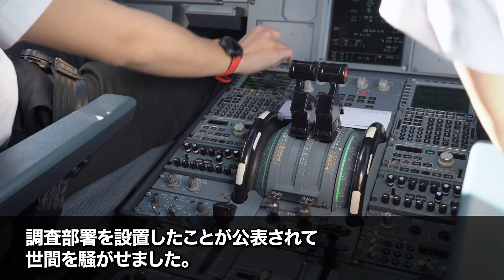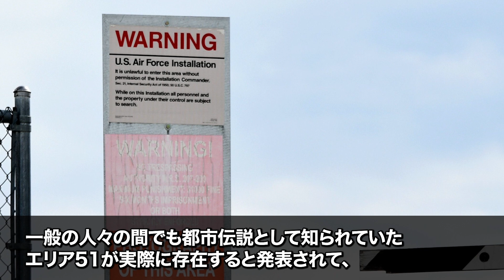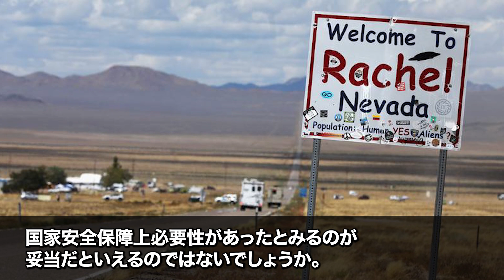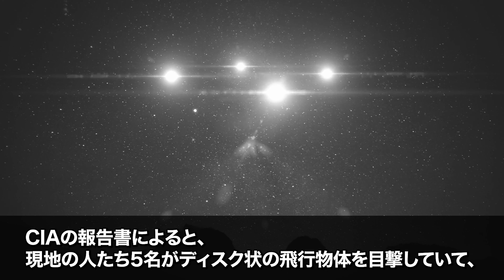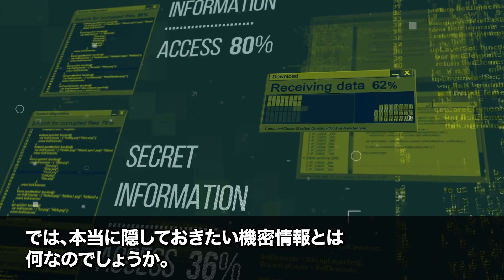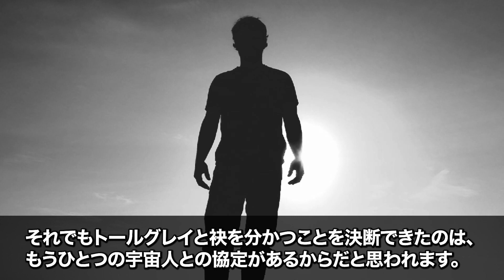CIAの機密情報に隠されたUFOと宇宙人の秘密…公開された真実と驚愕の内容とは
驚愕のオウムアムアの正体が判明か…2023年最新のニュースと政府の隠蔽された重大事実とは

モーセの衝撃の正体…歴史を覆す古代文明の預言者と考古学者の隠蔽する宇宙人の真実

ポールシフトの危険が迫っている…予知能力者が警告する恐るべき兆候と世界を揺るがす陰謀の真相

古代人が目撃したUFOのリアルすぎる証言内容…歴史が証明する古代地球外文明の存在と謎の飛行物体の正体【総集編】

やはり月面の噂は真実か…驚愕の証拠と明かされるべき月面の秘密とは

■フリー素材
動画：Pixabay(フリー動画）